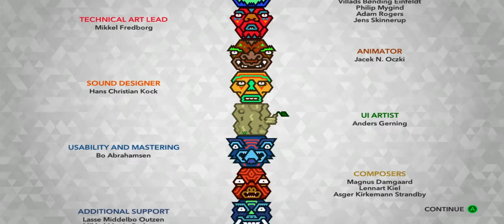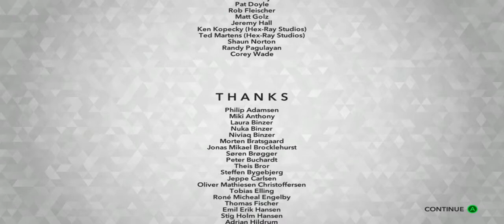Let's Play Kalimba | Part 10 | FINALE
Patrick and Ted make it to the top of the totem. What do they find at the top!?

Jump, switch and fly your way through mind-bending subterranean puzzles in this stunning new platforming adventure from the award-winning Press Play!

The island of Kalimba has been cast into darkness by an evil shaman, and your totems must journey from the underworld to the heavens in order to restore light to the land. Play solo or share a couch co-op challenge that Official Xbox Magazine called ‘magical’. Download Kalimba now and begin your adventure!